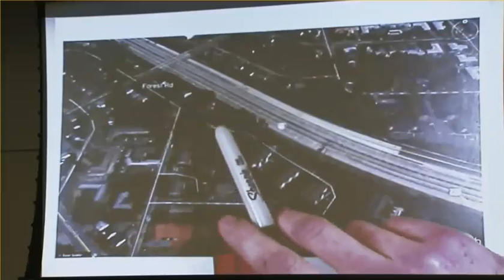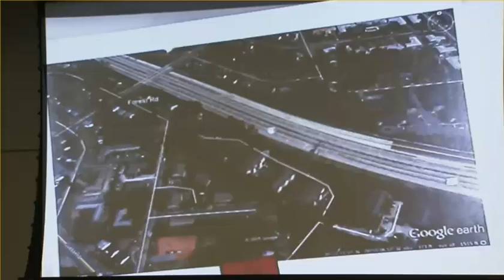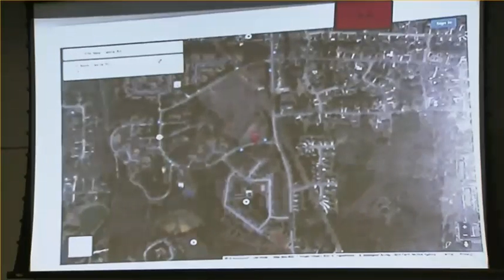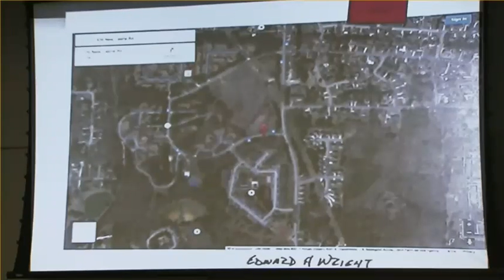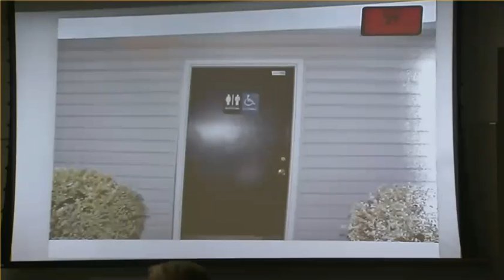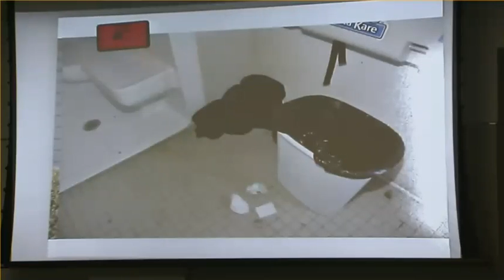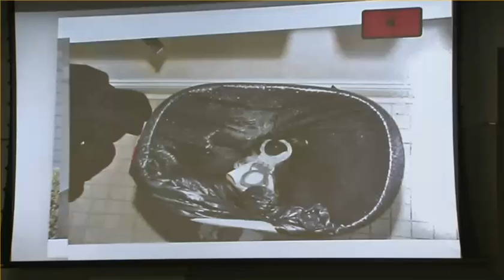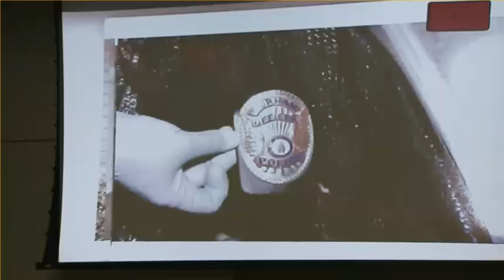Carlos Riley Trial Day 2 Part 3 08/06/15